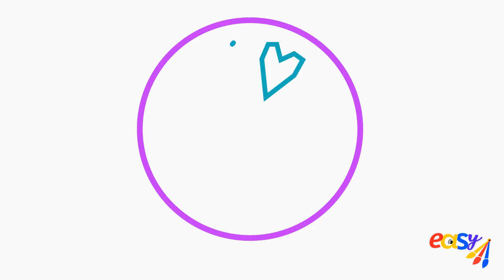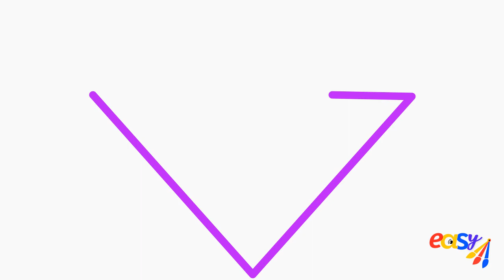How to Draw Diamond and Jewels For BABY | Kids Learning Colors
In This video, you will learn How to draw diamond and jewels for Children.